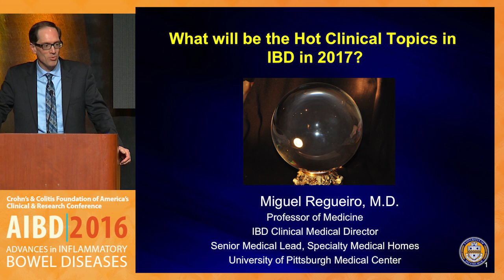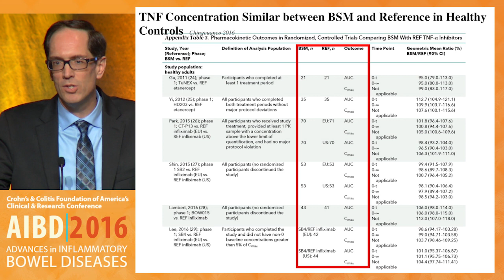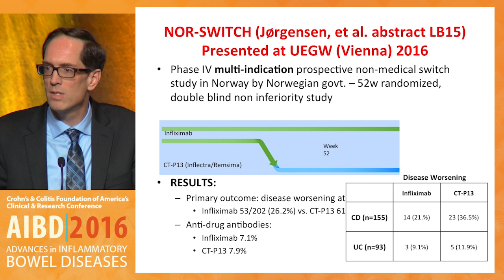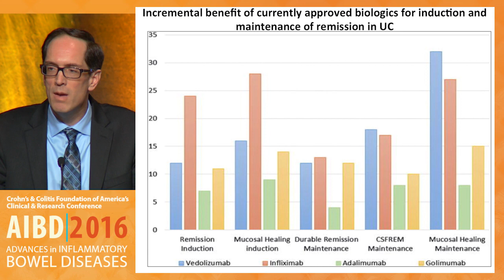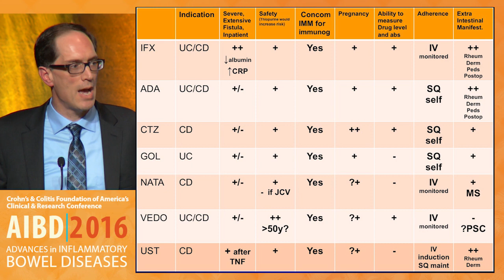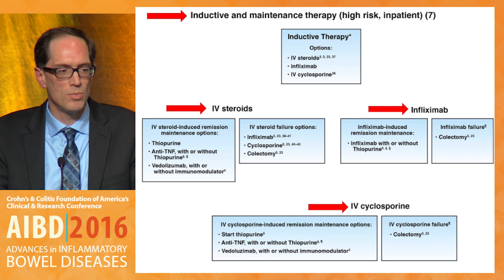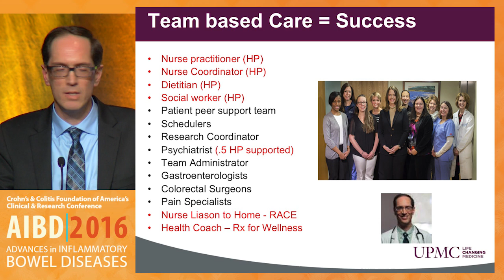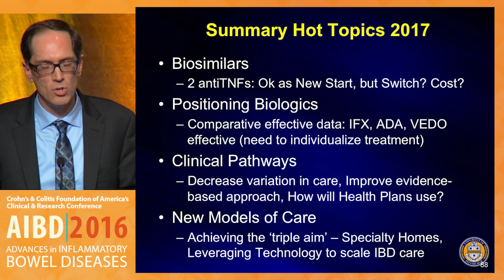What will be the hot IBD clinical topics in 2017?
In this presentation from the Clinical Track of the 2016 Advances in Inflammatory Bowel Disease, Crohn's & Colitis Foundation of America's Clinical & Research Conference, Dr. Miguel D. Regueiro discusses what will be the hot topics in IBD (inflammatory bowel disease) in 2017.